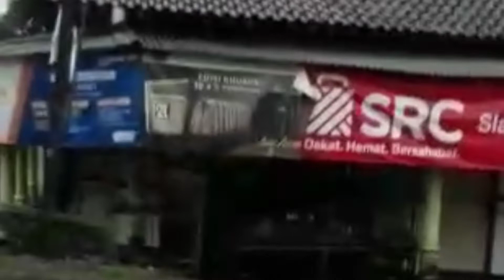BENCANA BANJIR MELANDA SEKITAR PURWOREJO DAN WILAYAH JAWA TENGAH LAINYA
Terjadi bencana banjir di sekitar wilayah purworejo dan wilayah Jawa Tengah lainya hari ini